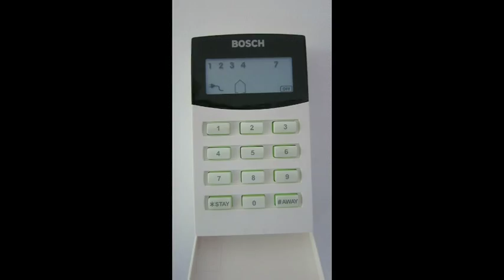Change a user code Bosch Solution 880 | DASH Symons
CHANGE A USER CODE BOSCH SOLUTION 880

Summary

Step by step instructions on how to change the user code on a Bosch Solution 880 Alarm System

ABOUT DASH Symons Systems

Based on the Gold Coast since 2008, DASH Symons Systems is an Australian owned and operated business that specialises in a wide range of security systems, including CCTV and alarm systems, as well as intercoms, gate automation and access control systems to residential & business customers in Brisbane and the Gold Coast.

Our well trained and fully licensed staff will work with you to achieve the best security solution for your premises, and whether you’re on the Gold Coast or in Brisbane– we’ll come to you!

Customer satisfaction is our highest priority.

LINKS & SOCIALS